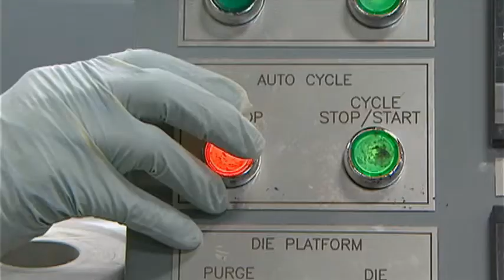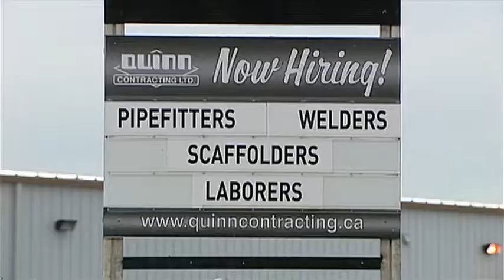Trend or Blip?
Canada's job market roared back to life in March as over 82,000 jobs were added to the labour force. Is this the start of a trend, or just a blip?